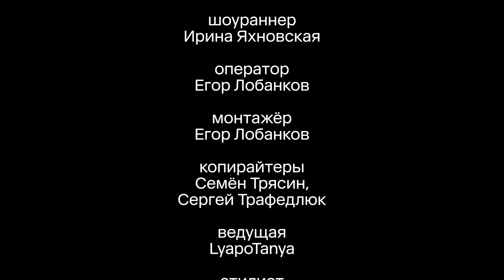LyapoTanya: «Звёздные войны: Бракованная партия» — 2 сезон, «Волчонок: Фильм» и другое | НОВОСТИ 2Х2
LyapoTanya поделится с вами главными новостями этой недели.